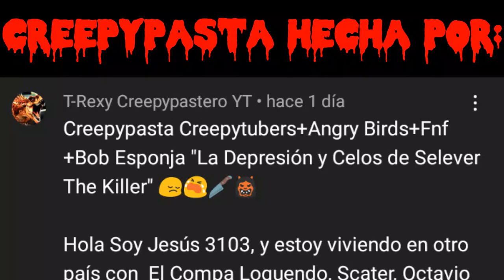Creepypasta de Creepytubers + Angry Birds + Friday Night Funkin' + Bob Esponja (1/?)